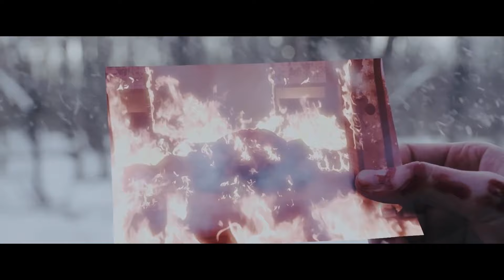[free for profit] deftones + quannnic type beat "hate"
ø You can use the beat without lease and keep 100% profit on YouTube and SoundCloud only but please credit me in the title (prod. clvr).
ø Purchase a lease for uploading your track on streaming platforms like Spotify, Apple Music etc.
ø Don't put copyright on your song unless you purchased exclusive rights, otherwise it will be hit with a complaint.